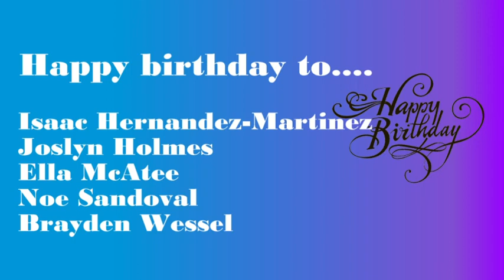HDTV News 9/25/23